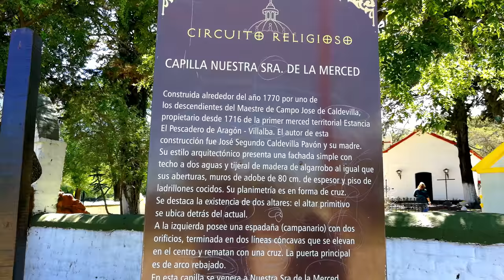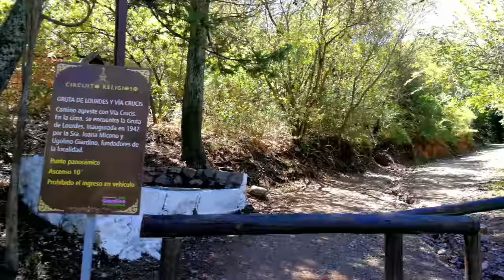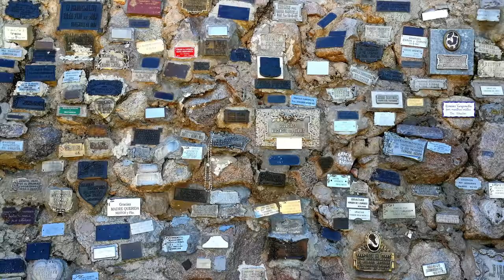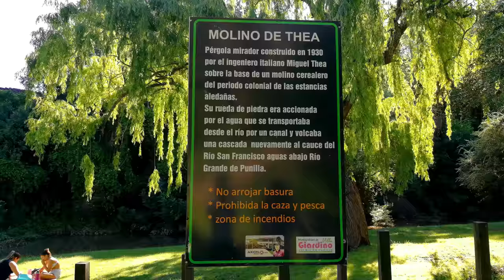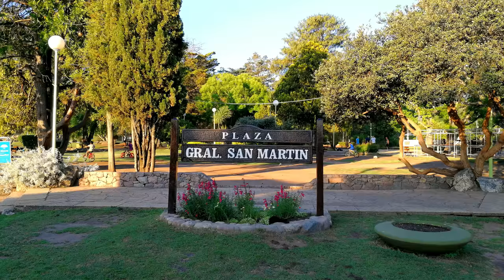VILLA GIARDINO - CORDOBA 4K 😃🙌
Visitamos Villa Giardino mas conocido como el jardín de Punilla  recorremos el camino de artesanos sus postas religiosas y varios circuitos naturales, serán algunos de los atractivos turísticos que te mostraremos en este video de esta villa serrana.